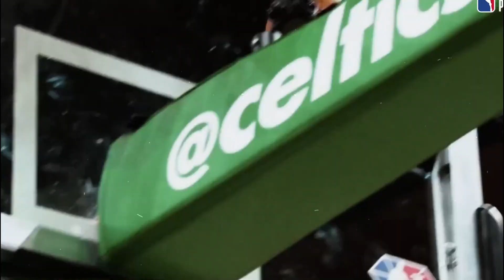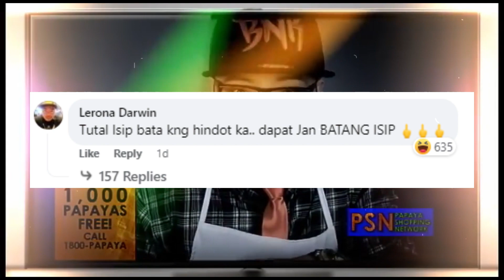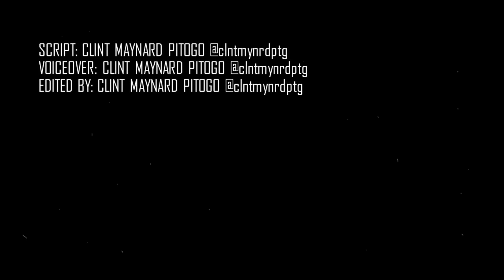BADANG AT ZARGON, PINATAMAAN ANG ISA'T-ISA!!